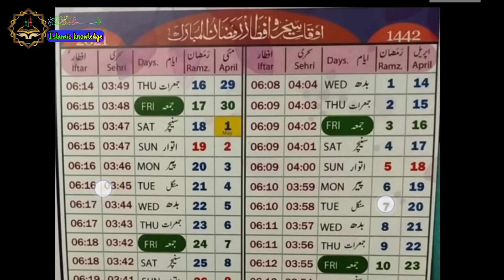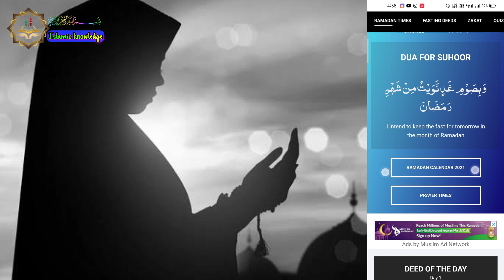Ramzan Calendar 2021/ Sehri iftar Time Tables 2021, रमजान कैलेंडर 2021